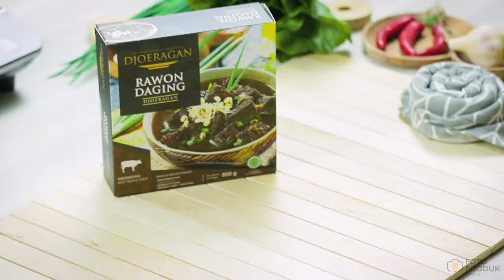FnB Preparation for Frozen Rawon daging by FPK